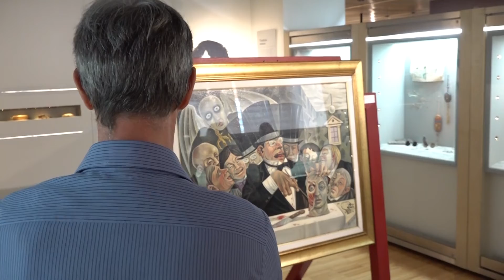Guido Buzzo - Mostra Regianini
Pieve di Cadore, 04 luglio 2022. Il Museo dell'Occhiale ospita per tutta l'estate una mostra dedicata al "surrealista delle Dolomiti", Luigi Regianini. Guido Buzzo spiega le caratteristiche delle opere e l'importanza di questa mostra.